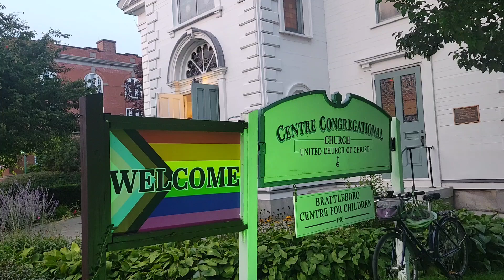Amb. Peter Galbraith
Amb. Peter Galbraith speaks on American leadership in a changing world to launch Windham World Affairs Council’s "America 250" Initiative during an event at Centre Congregational Church on Wednesday, Sept. 27, 2023.